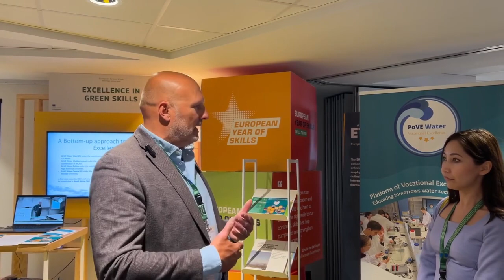What is Pove Water Scale up? Interview with Pieter Hoekstra CIV Water Learning Hub Friesland EfVET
What is Pove Water Scale up? who are target groups? Interview with Pieter Hoekstra CIV Water Learning Hub Friesland EfVET